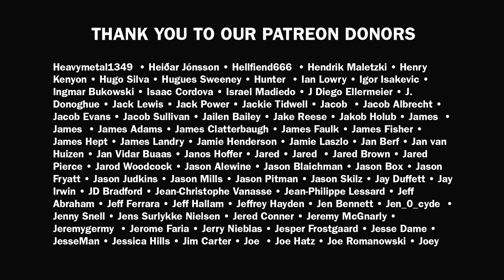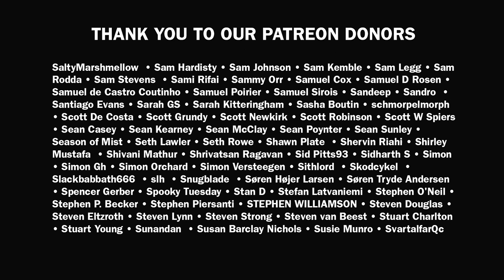Best New Metal Releases December 2020: Undergang, Bantha Rider, Bròn, Satan's Fall, Bütcher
Blayne's picks for December featuring:

Undergang
Aldrig i livet

Bantha Rider
Binary Sunset Massacre

Bròn
Pred dverima noći

Satan's Fall
Final Day

Bütcher
666 Goats Carry My Chariot